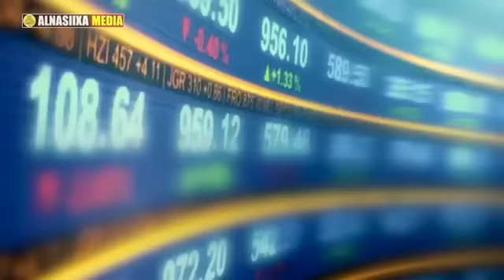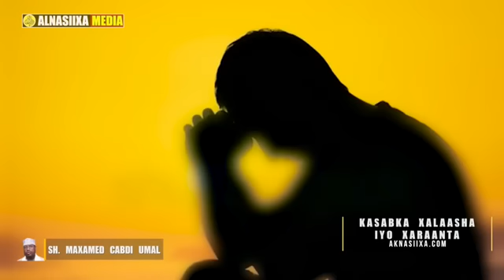KASABKA XALAASHA AH IYO MIDKA XAARAANTA ᴴᴰ┇ Sh. Maxamed Umal